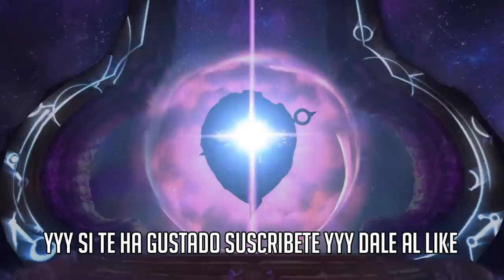EL MEJOR MAZO DIANA Y LEONA, NOCHE Y DIA | TOP TIER META | LEGENDS OF RUNETERRA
Mejor mazo Diana Leona. Noche y Dia Top Tier Meta Runeterra Español LoR

● Mazo Noche y Dia: CIAQWAYJDQRTMOCJJNGFIVSYMABACAIBCYAQGCI2AMAQCAJKAEBACBYBAMEVK